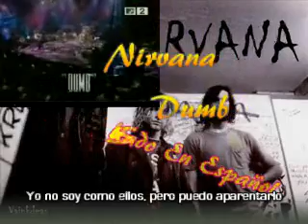Nirvana - Dumb (subtitulado En Español)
Un video convinado de nirvana de la cancion de "Dumb" uno es el video del MTV Unplugged y el otro son imagenes de la banda con el Audio de unplugged espero que les guste